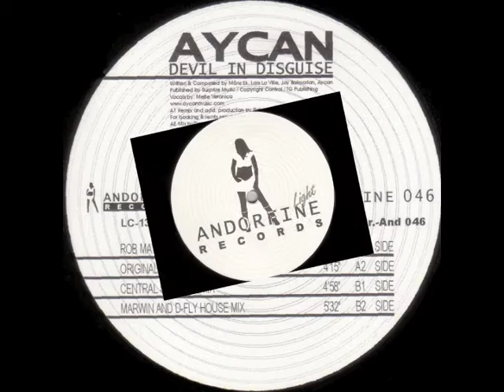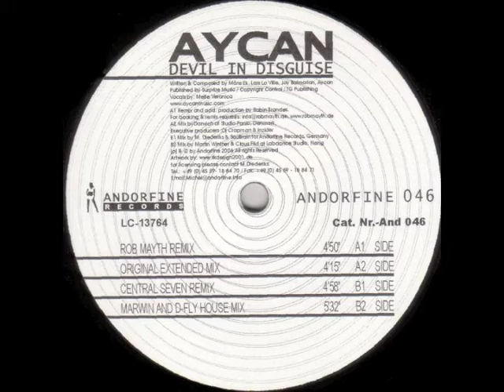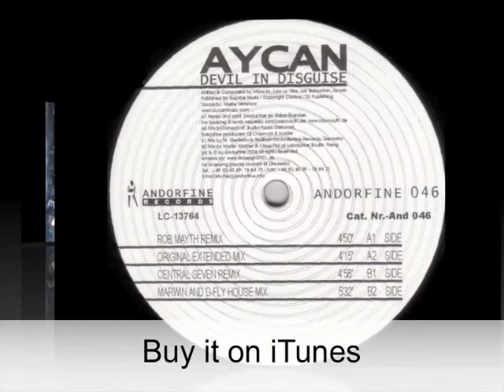Aycan - Devil In Disguise (Marwin And D-Fly House Mix)